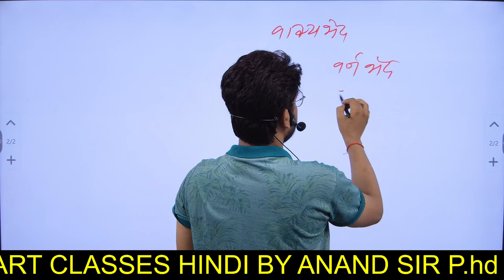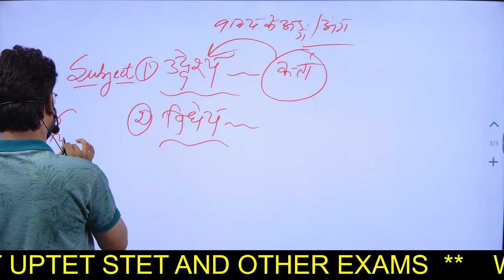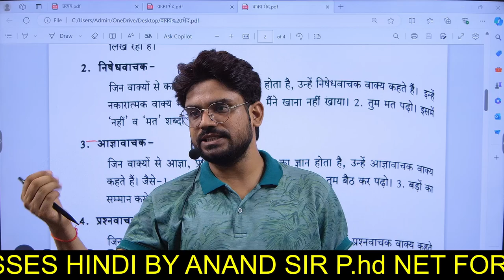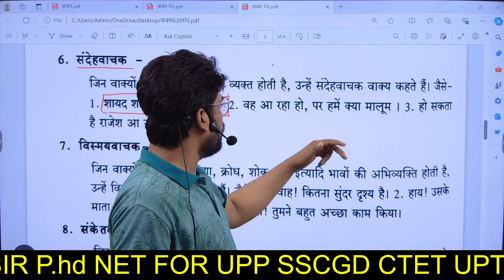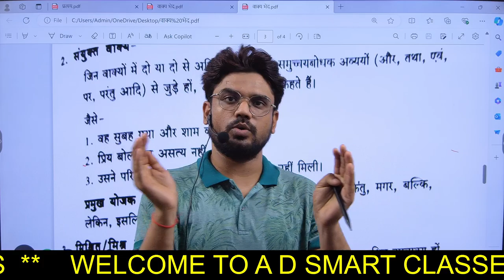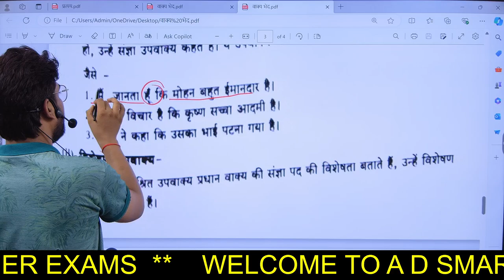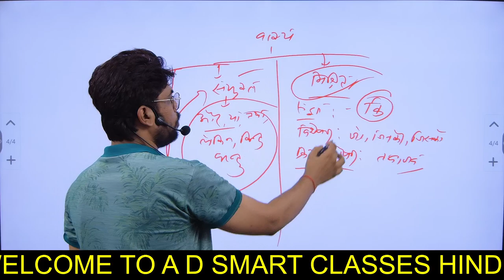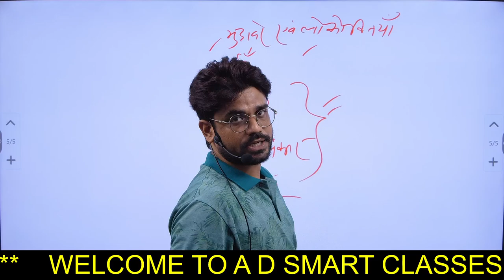UPP and Others Exam Hindi Special Class 17 वाक्य भेद